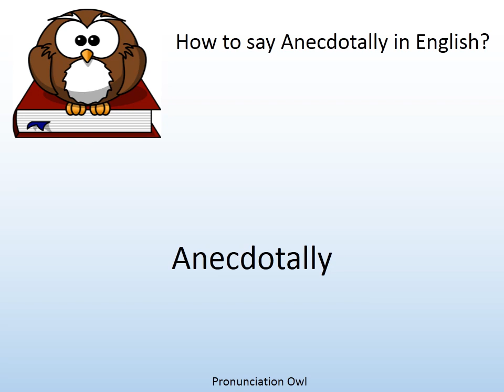How to say Anecdotally in English? - Pronunciation Owl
How to say Anecdotally in English? Learn the pronunciation of Anecdotally!